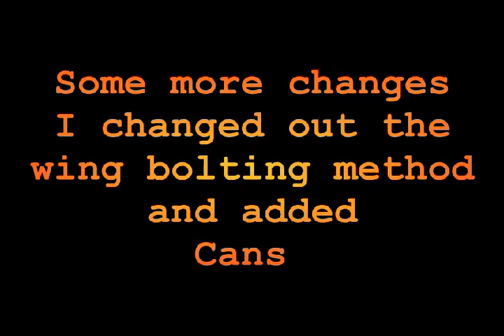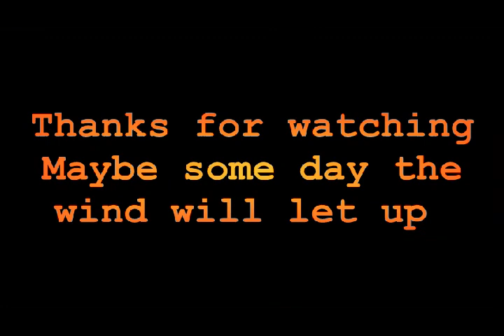Nitro planes Yak Part 2.rm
Nitro planes Yak Part 2 another crappy day but it was warm and it was time to fly wind or no wind